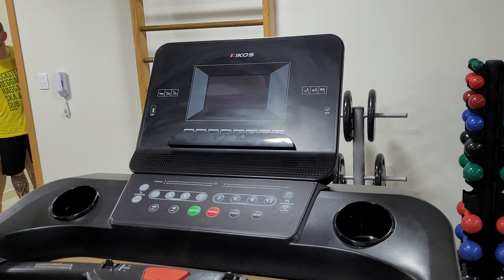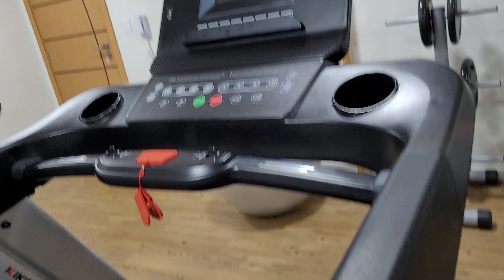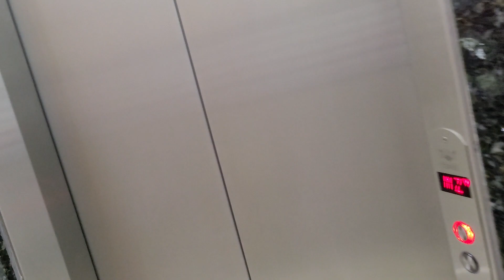MOSTRANDO O QUE TEM NO PRÉDIO ONDE FICA MEU APARTAMENTO NA PRAIA GRANDE